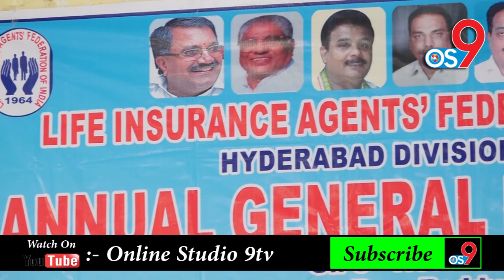Life Insurance Agent's Federation of India, Annual General Body Meeting on 5th Nov.